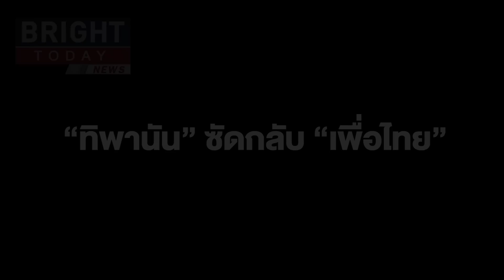“ทิพานัน” ซัดกลับ “เพื่อไทย” เซ็งคนสุจริตต้องใช้หนี้แทนคนโกงแล้วหนีจำนำข้าว คือ มรดกบาป ของประชาชน !